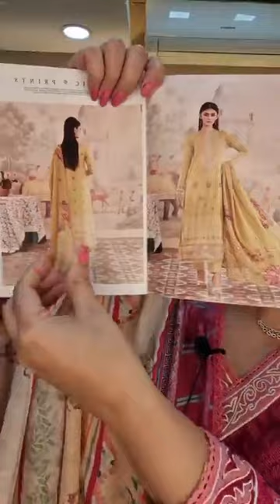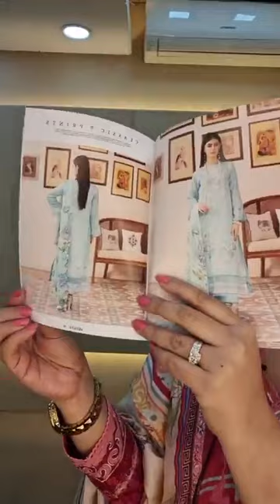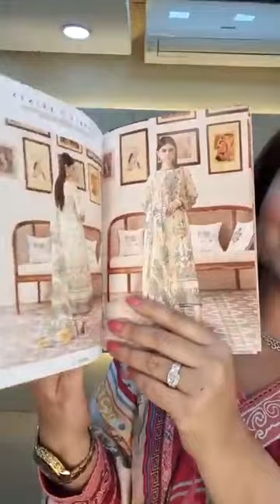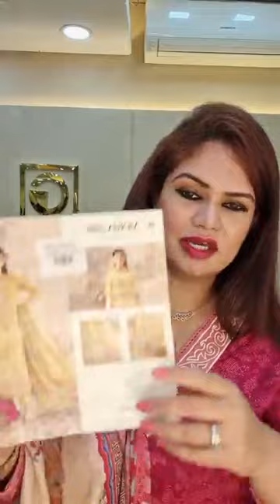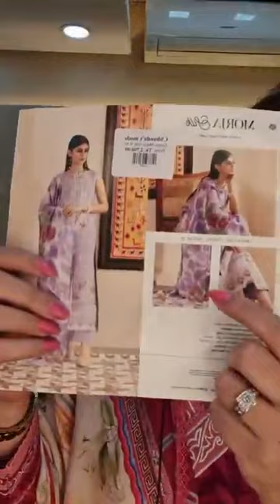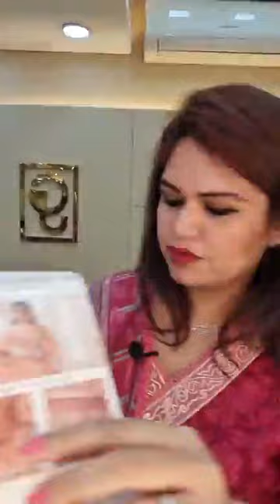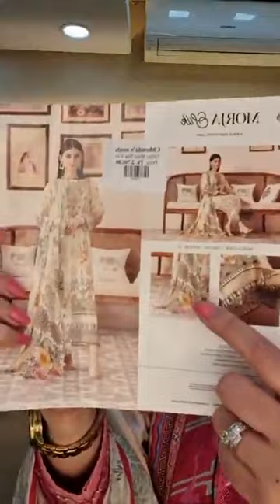Morja Silk by Guljee vol 16❤️pakistanidresses